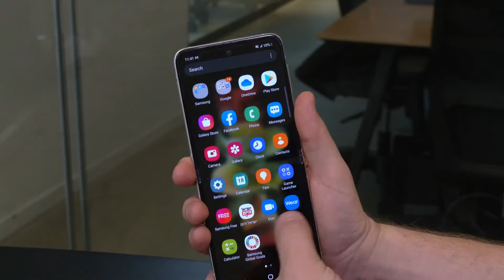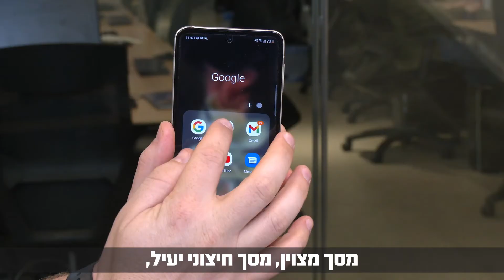בדיקה בדקה: המכשיר המתקפל החדש של סמסונג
בדקנו את המתקפל החדש של סמסונג - גלקסי פליפ 3!
שיחקנו איתו מס' שבועות והגענו למסקנות מעניינות במיוחד - האם הוא שווה? צפו בסרטון ותגלו בעצמכם
הצטרפו אלינו לעמוד הפייסבוק: